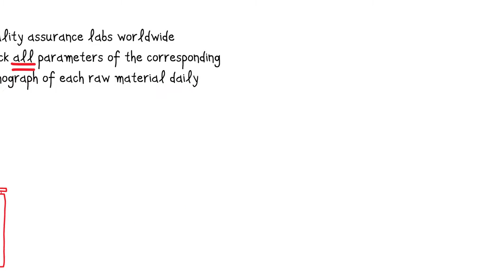Fagron Unique Quality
More than 200,000 customers worldwide have access to over 5,000 high-quality pharmaceutical raw materials thanks to Fagron’s global product and producer qualification, full analysis of incoming and produced products, GMP conditioning and release by a qualified person.

Producers: Fagron has sourcing offices in South America, North America, Europe and Asia. So Fagron can source its pharmaceutical raw materials globally while operating close to the production sites of pharmaceutical raw materials. This results in full traceability and a high standard of quality. On-site producer audits, (re)qualifications and regular performance assessments guarantee continuous control of Fagron’s product portfolio.

Production: Fagron produces standardized products and products customized to specific customer needs, in a manufacturing network that includes its own production facilities and contract manufacturers on three continents, all meeting the latest national and international standards (GMP and GDP).

Quality control and product release: Securing that the pharmaceutical raw materials quality is in accordance with the latest editions of worldwide pharmacopoeias and that they are produced in factories which are GMP-compliant, are essential for Fagron to guarantee its high quality standards. Pharmaceutical raw materials are subjected to a rigorous process of tests. The results of these tests and the extensive range of documents Fagron demands from the producers are reviewed by a qualified person before release. The documentary package consists of e.g. GMP certificates, manufacturing licence, CoA, questionnaire product and producer, stability data, MSDS, methods of analysis and solvents and a TSE/BSE statement where applicable. Only when the product and producer are fully approved by Fagron Quality, Fagron Procurement can place its first order.

Internal and external audits: Besides qualification based on documentation Fagron Quality also conducts internal and external audits to ensure consistency of the high quality standard Fagron is delivering. The internal audits are performed to ensure compliance with local and global legislation and with Fagron’s internal procedures. The external audits are conducted among producers, agencies, third-party laboratories and distribution companies. This is to ensure that the companies with which Fagron is cooperating maintain the same quality standards as Fagron, and that they will therefore contribute to the high quality of Fagron products.